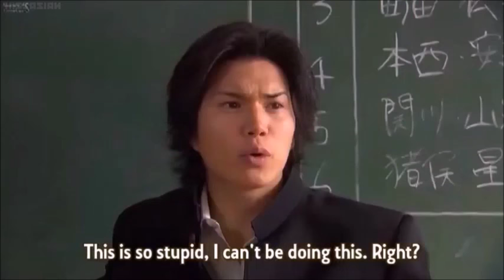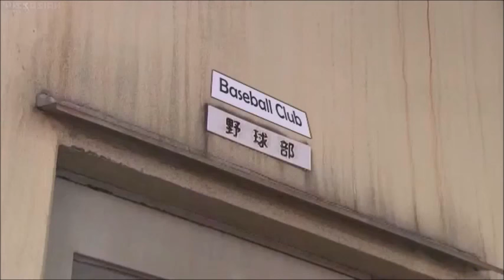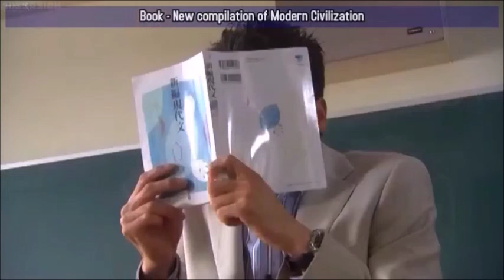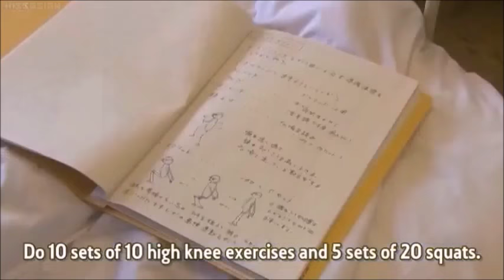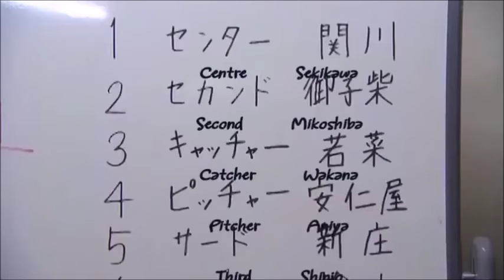ROOKIES funny moments part 2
Rookies I love you :D